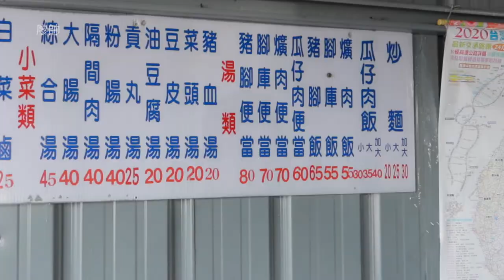果凍爌肉飯脆口炸雞必吃！南屯高仕高爾夫球練習場，打到鐵手！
南屯高仕高爾夫球練習場，必吃果凍肉飯脆口炸雞。
1:南屯嶺東商圈有許多美食，今天來打高爾夫球順便吃美食。
   早餐必吃爌肉飯，爌肉飯的肥油像是果凍般的口感，令人難忘。
2:高仕高爾夫球場250元打到爽，高爾夫球超難的！還好無限打，
   打到變成老虎伍茲。
3:下午茶當然要來個炸雞啊！補充流失的體力，炸雞皮酥脆肉汁飽滿，
    一塊接一塊停不下口。

嶺東～永春爌肉飯
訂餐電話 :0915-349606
營業時間 : 05:00~14:00 (周日休息)
地址 : 永春北路，永春南路交叉路口

高仕高爾夫球練習場～成功嶺高爾夫‬
營業時間06:00~23:00 ( 六、日照常營業 )
交通資訊 ：
台中市忠勇路17號：中山高速公路南屯交流道(五權西路)下往龍井方向(台中工業區)至忠勇路左轉。
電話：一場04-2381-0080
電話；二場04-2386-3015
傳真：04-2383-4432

忠勇路現炸湯翅
地址：台中市南屯區忠勇路81號
營業時間：13:30~19:30
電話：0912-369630